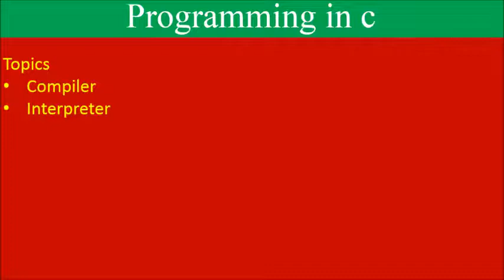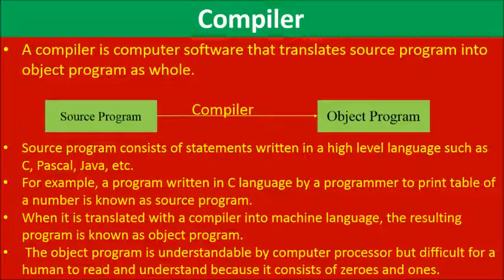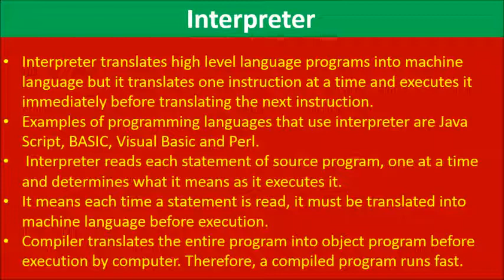Computer Science Chapter 02 Lecture 05 || Federal Board Lecture Notes Compiler and Interpreter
In this video students can learn about
Compiler
Interpreter